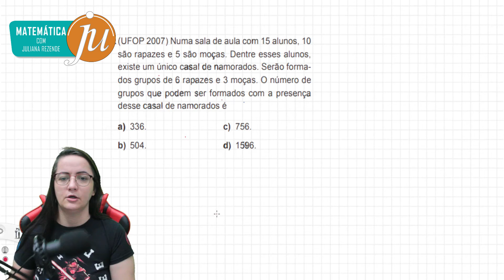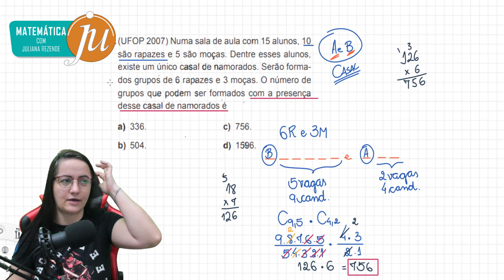Aprenda a resolver questões de Combinatória com Restrições | Cortes 🎬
(UFOP) Numa sala de aula com 15 alunos, 10 são rapazes e 5 são moças. Dentre esses alunos,
existe um único casal de namorados. Serão formados grupos de 6 rapazes e 3 moças. O número de
grupos que podem ser formados com a presença  desse casal de namorados é
a) 336.
b) 504.
c) 756.
d) 1596.
Muitas vezes não sabemos como fazer quando a questão de análise combinatória tem algum tipo de restrição. Nesse vídeo, eu te mostro como você pode fazer para garantir que as restrições serão atendidas.

Temos as melhores Listas de Matemática para o Enem e Concursos DE GRAÇA! 😍😍😍
Baixe agora...

🤩 Entre para o nosso grupo do Telegram, baixe as mais de SETENTA LISTAS DIRIGIDAS. (TODAS têm resolução em vídeo aqui no canal)

Entre para o nosso grupo e baixe agora mesmo seus materiais.